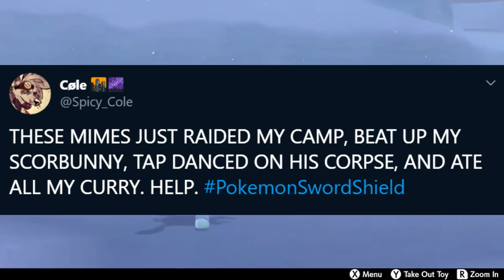Pokemon Camp FUNNIEST MOMENTS 2 - Pokemon Sword and Shield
Pokemon Camp has been the best part of the brand new pokemon games when it comes to funny moments, gifs, memes, and more. Everyday you go on the internet and find the best of the best content with Pokemon Camp in Sword and Shield. Here are the best memes and funny moments i have created with Pokemon Camp

New to Niko Amii?

Follow Niko Amii on Twitter!